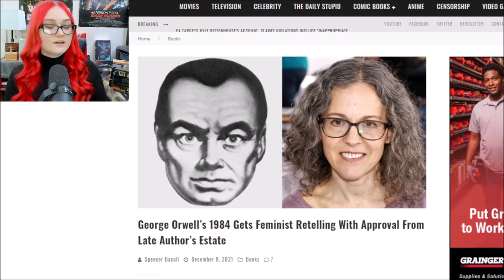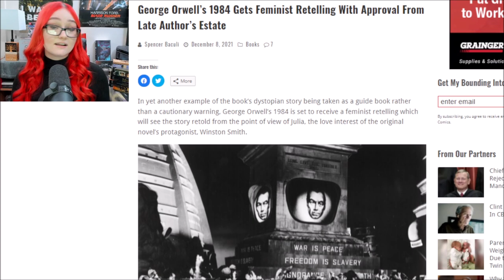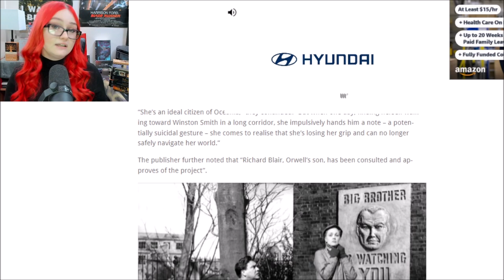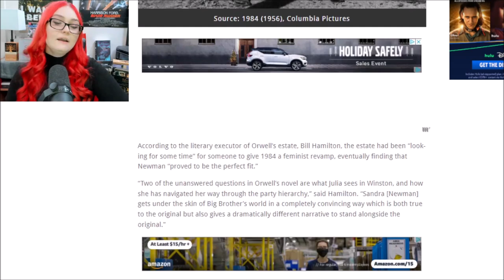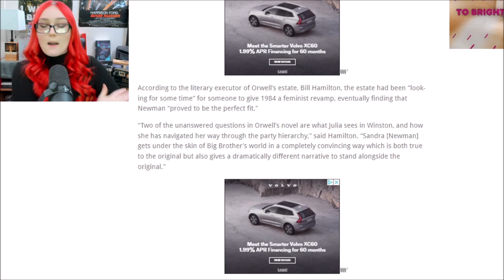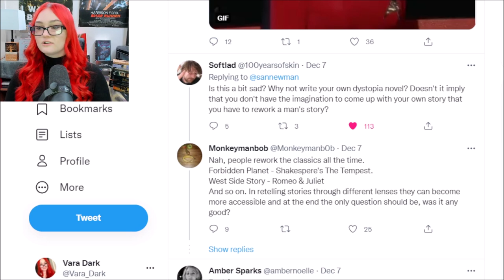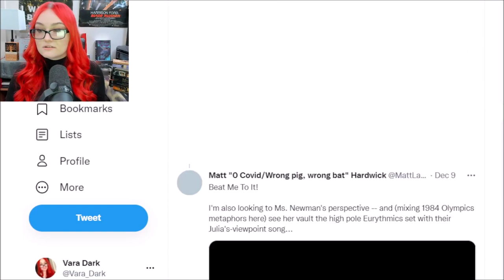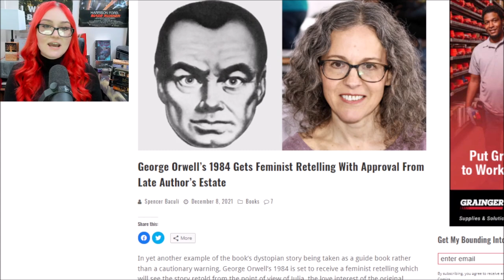George Orwell's 1984 Gets 1984'd, A Feminist Retelling Is Coming